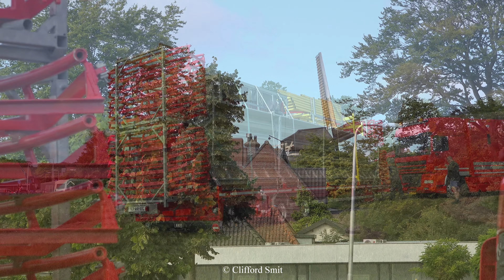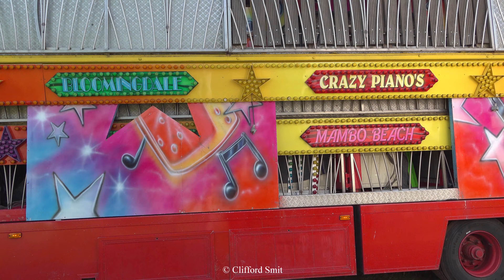Kermis Santpoort 2024 Transport en opbouw Deel 2